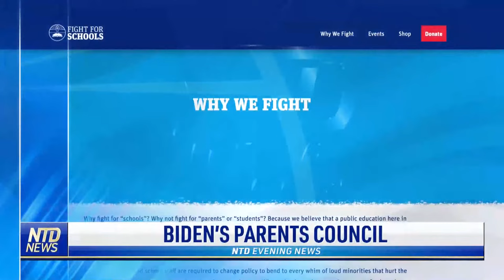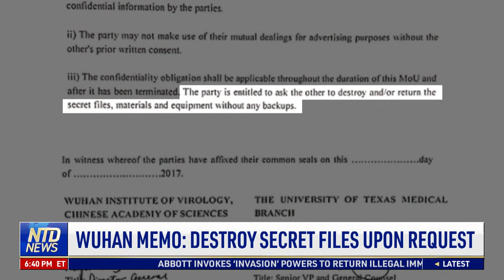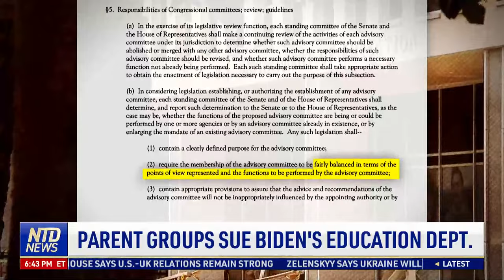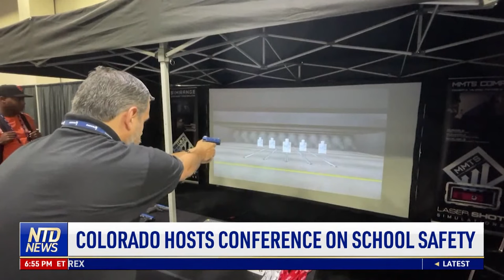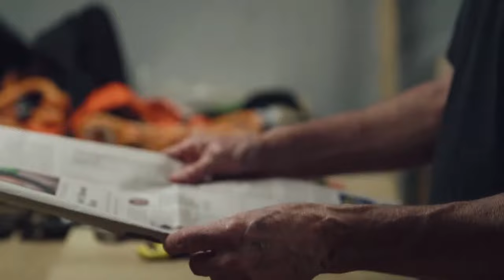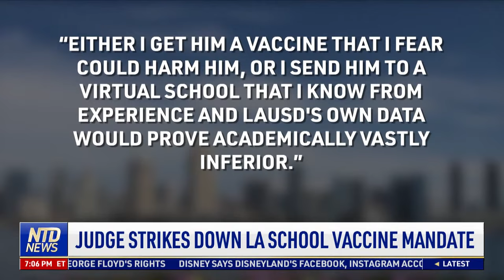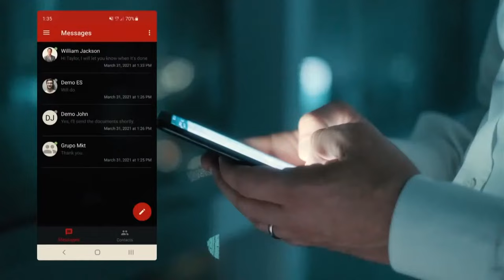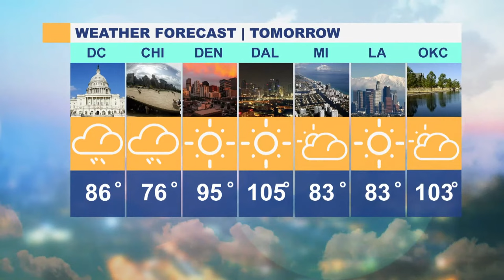‘The Godfather’ Actor James Caan Dies at 82; British Prime Minister Boris Johnson Resigns | NTD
00:00 NTD Evening News—07/07/202
01:55 Actor James Caan Dies at Age 82
02:36 Report: Job Cuts Reach 16 Month High
04:44 Gas Prices Fall 25 Cents From Highest Average
05:31White House Reacts to Johnson's Resignation
07:35 FBI Chief Warns About CCP’s 'Massive' Threat
09:42 Wuhan Memo: Destroy Secret Files Upon Request
11:54 Parent Groups Sue Biden's Education Dept.
13:47 Dutch Farmers Protest Climate Mandates
14:17 Eva Vlaardingerbroek, Legal Philosopher
15:13 Dutch Farmers Protest Climate Mandates
18:10 Is Dutch Nitrogen Policy 'Communist'?
21:17 Sex Ed for Kids by School Board Director
23:31 Colorado Hosts Conference on School Safety
25:40 Army Cuts Off 60,000+ Unvaxed Troops From Pay
26:41 Biden Awards 17 Presidential Medals
30:20 Dr. Karysse Trandem, Save the Storks
31:43 Doctor: How Ultrasounds Change Minds
34:23 How to Support Mothers in a Post-Roe World
35:51 Judge Strikes Down LA School Vaccine Mandate
37:38 Largest Firefighting Helicopter Aides SoCal
40:38 Prisoner Killed in China for a Liver: Witness
44:27 Ukraine Raises Flag on Recaptured Island
49:28 Controversy Surrounds LIV Golf League
52:25 Brittney Griner Enters Guilty Plea in Russia
52:55 Nadal Pulls Out of Wimbledon With Injury
53:39 3 Sumatran Tiger Cubs Born at London Zoo